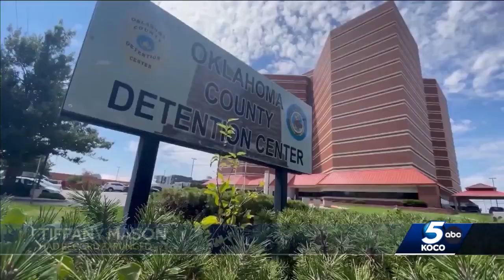New law gives many Oklahomans a 'clean slate'